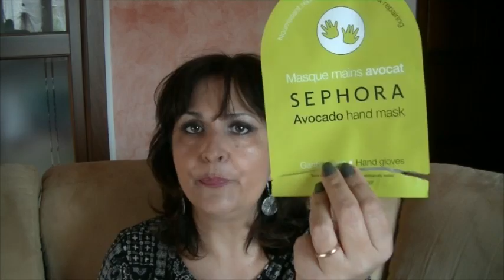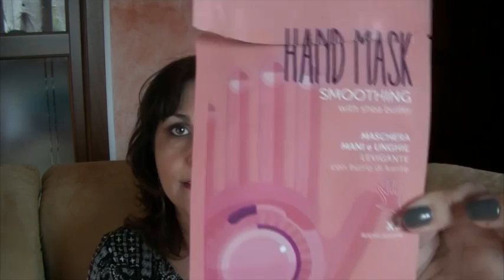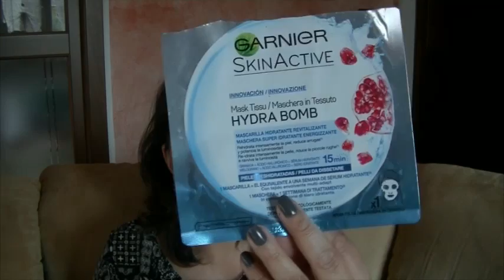Terminati prodotti per la cura della persona,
Prodotti di igiene, profumi, maschere e tanto altro.💄